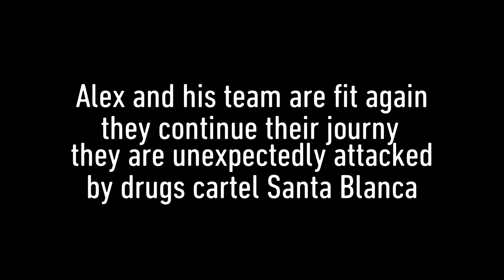GHOST RECON WILDLANDS | THE STORY OF | ALEX LAMBERT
"🔔" FOR MORE!!

This is Alex Lambert he is together with his team in the Atacama desert. Their mission is to give the bridge back to the rebels. and exfiltrate safely.